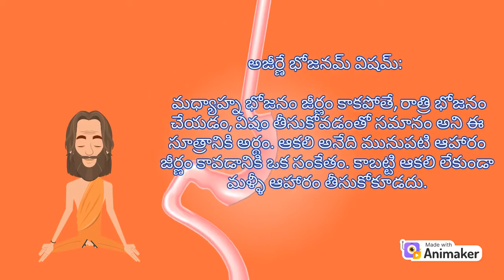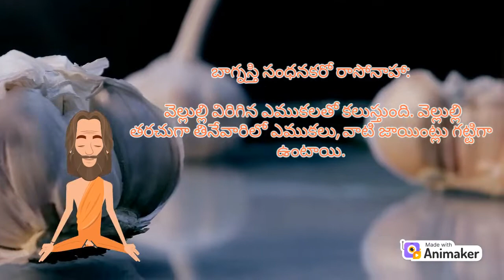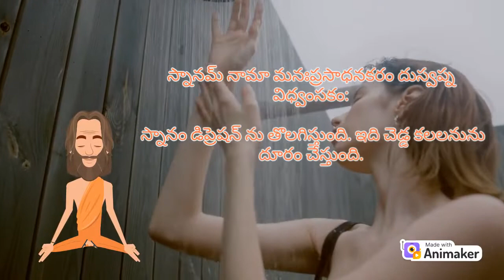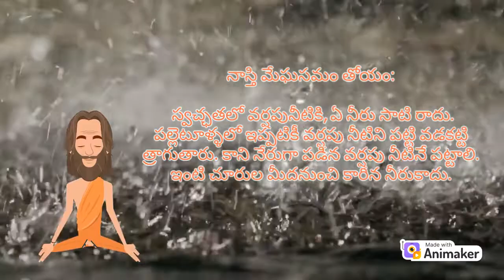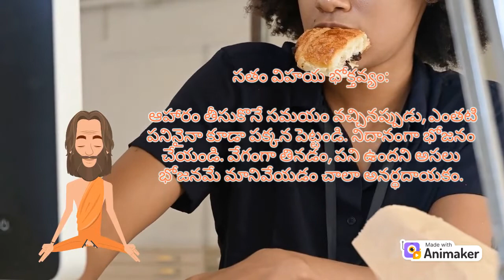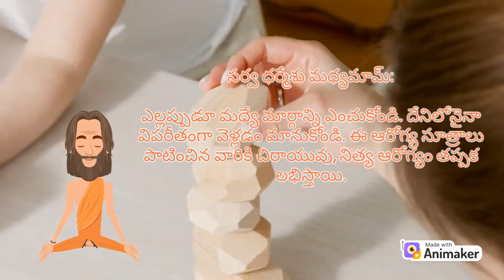మన పూర్వీకులు చెప్పిన ఆరోగ్య సూత్రాలు | Health Principles Told By Our Ancestors | Telugu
Health Tip

ఈ ఆరోగ్య సూత్రాలు పాటించిన వారికి చిరాయువు, నిత్య ఆరోగ్యం  తప్పక లభిస్తాయి.